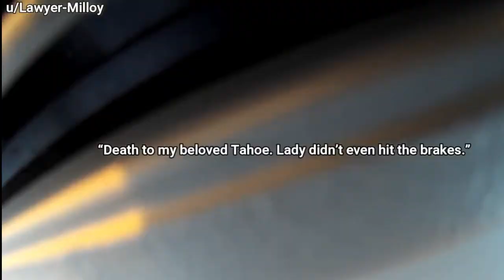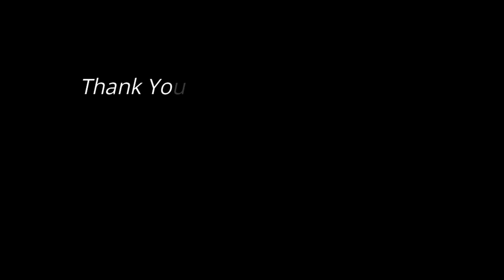Car Crash Compilation USA 2023 #02 Bad Drivers USA Canada North America Instant Justice Police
You are Watching Car Crash Compilation USA 2023 #02 Bad Drivers USA Canada North America Instant Justice Police

Best Dash Cam Deals For Your Cars

All car crashes in this compilation are non-fatal. Take this video as a learning tool. Be careful on the road. Drive safely and keep yourself and others Safe.